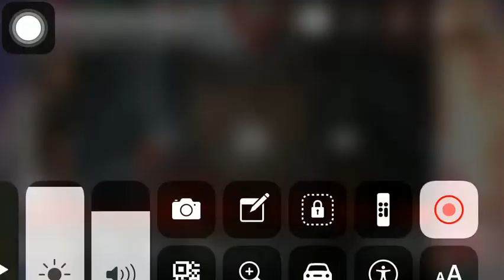Ultraman Mebius vs Gomora Pt1 l Ultraman Mebius Ep 42